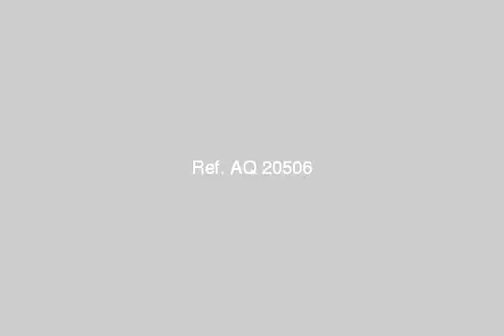شقة 125م بمدينة الشروق تسليم 2012مقدم وتسهيلات - mlseg.com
للجادين وهواة التميز شقة 125م بمدينة الشروق موقع متميز جدا تسليم 2012 العمارة تطل على طريق الحرية ادفع 30% والباقى على 60 شهر للحجز و الأستعلام المجموعة العالمية للتنمية و الأستثمار العقارى 60ش مصطفى النحاس مدينة نصر القاهرة للاتصال ت:- - مدينة الشروق - Egypt Real Estate |    Greater Cairo |    El Shorouk City |     Apartment For Sale